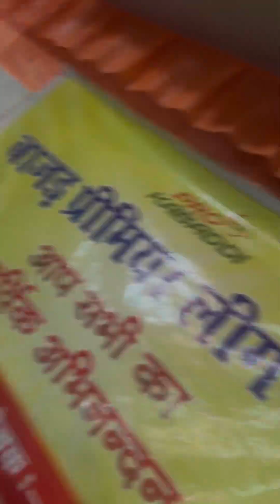Singer Hansraj Gurjar & Ramhet gurjar New Trending DJ Song 2024 / उमर छोटी सी म गुर्जर का पहचान बना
सिस्टम सिस्टम म पर्क सिस्टम गुर्जरा को अलग